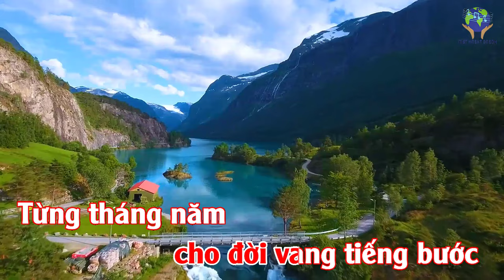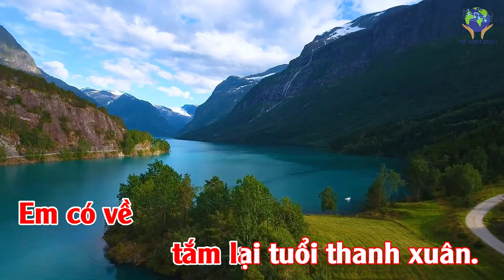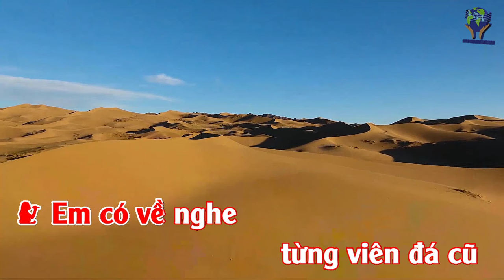Beat ĐỜI CÒN VANG BƯỚC EM (Hoàng Thanh Tâm) - KARAOKE Tone NỮ Gm (4K)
ĐỜI CÒN VANG BƯỚC EM
Ý thơ: Phạm Miên Tưởng
Nhạc: Hoàng Thanh Tâm
KARAOKE Tone NỮ Gm